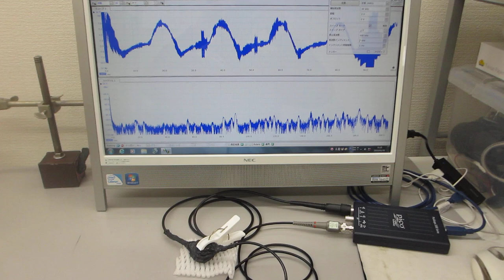超音波発振制御プローブの超音波伝搬特性テスト（表面弾性波の相互作用に関する実験）